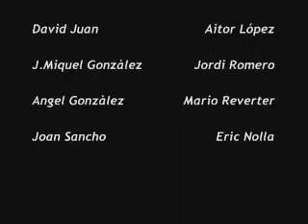The greenhouse effect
A group of students from IES Sòl-de-Riu in Alcanar perform a play where they try to offer an easy explanation of what the greenhouse effect is (the play is based on a cartoon which appears in the famous Al Gore's "An inconvinient truth".